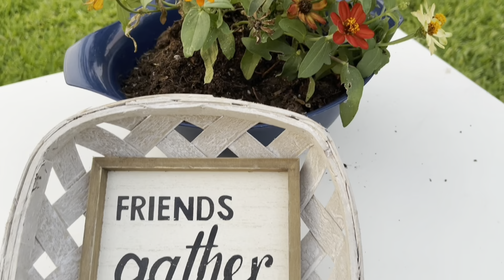Vlog# 35 good morning everyone.